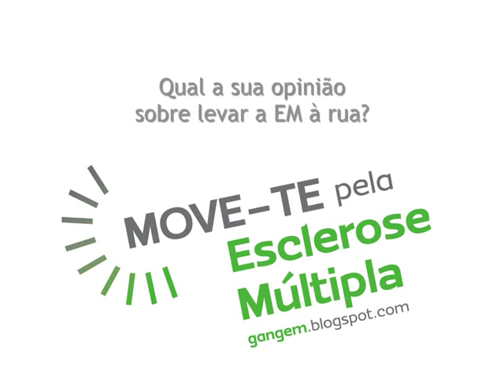Gang da EM à conversa com... Dr. Ricardo Ginestal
A propósito da grande realização do «Move-te pela Esclerose Múltipla 2009», a nossa Patrícia foi entrevistar o médico dela, que fez questão de nos acompanhar na iniciativa em Lisboa. O nosso profundo agradecimento pela generosidade de ter vestido a nossa camisola no Dia Mundial da EM e por este testemunho! O Gang está muito orgulhoso... de ser o que é!

Todos juntos estamos a mudar a cara da EM em Portugal!

O Dr. Ricardo Ginestal é neurologista do Hospital Fernando da Fonseca. Ele tem trabalhado muito para transmitir uma mensagem enorme de esperança pela qualidade de todas as pessoas com EM.